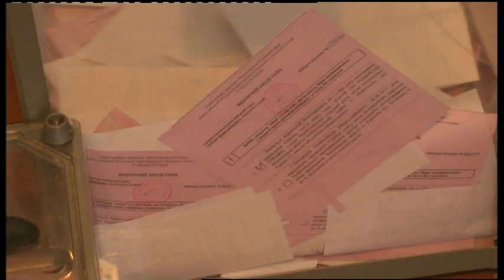23.12.2018. Новини. 17:00